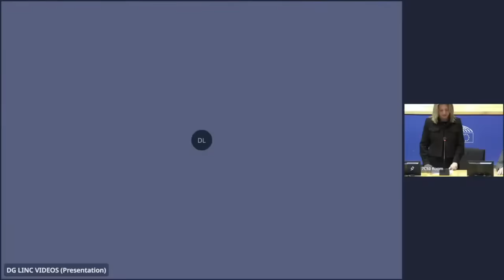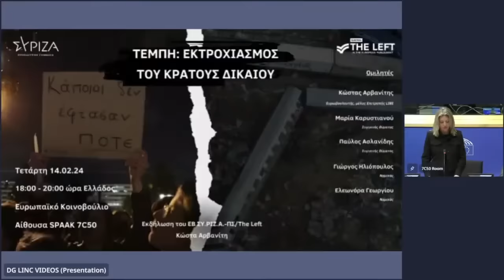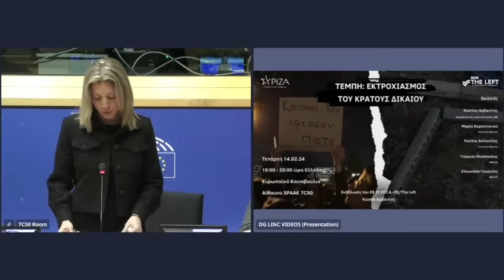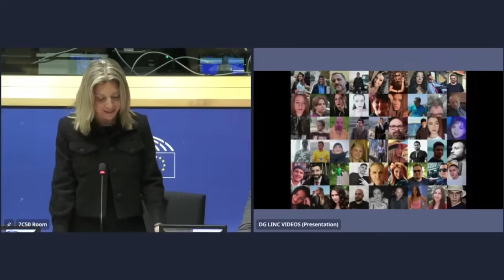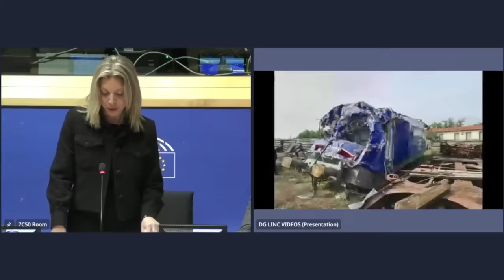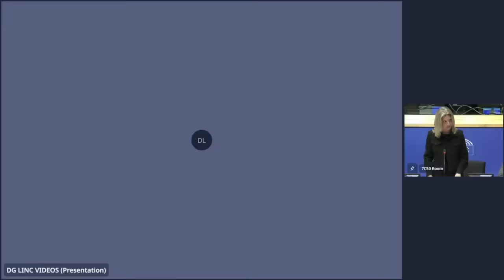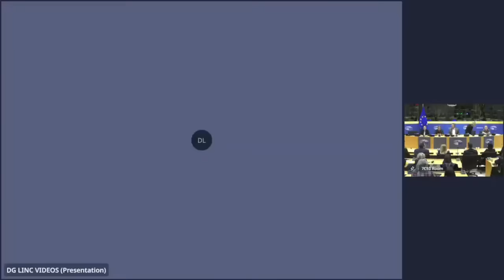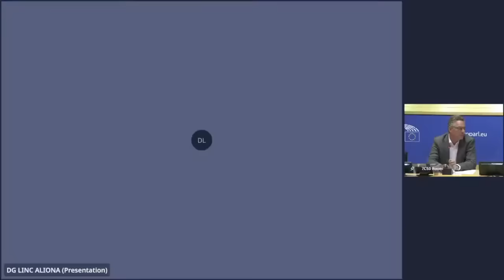Τέμπη: Όλη η συγκλονιστική ομιλία της Μαρίας Καρυστιανού στο Ευρωκοινοβούλιο